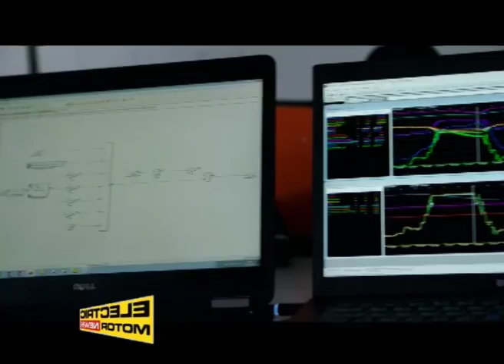New electric boat record by Jaguar Vector Racing – Electric Motor News n° 21 (2018)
Jaguar Vector Racing have broken the outright world and national electric speed records in a battery-powered boat. The unique Jaguar Vector V20E recorded an average speed of 88.61mph across the two legs of the famous 1km course on Coniston Water, England.